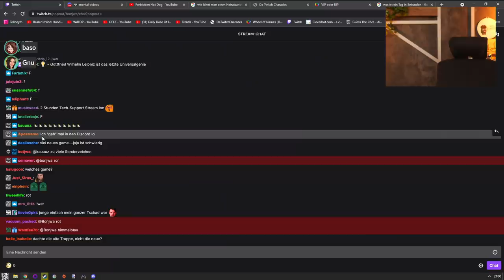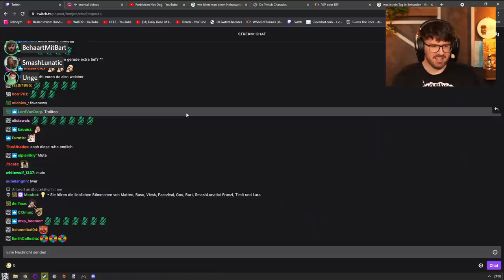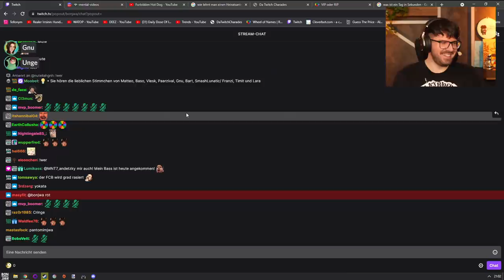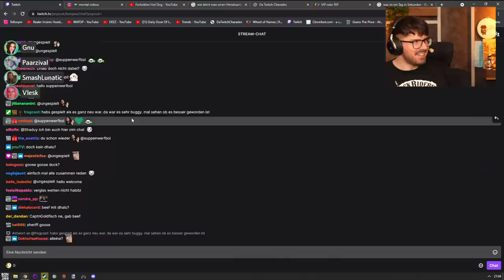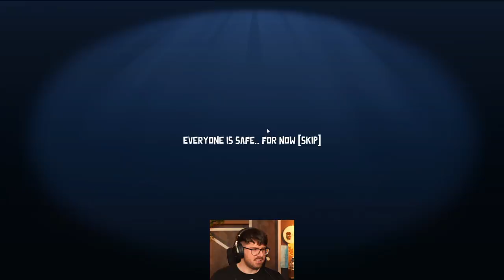Goose Goose Duck mit Matteo, Lara, Vlesk, Unge, Baso, Timit, Paarzival, Gnu, Divi, Franzi & Bart